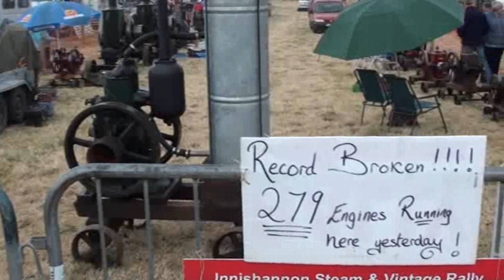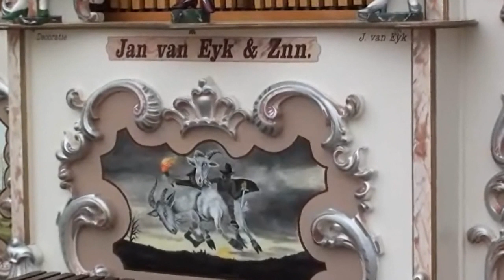Stationary Engines (Part 3 of Innishannon 2011)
Part 3 of the Innishannon Steam and Vintage Rally, 2011,  featuring a record-breaking 279 working stationary engines, plus some show animals and other attractions such as the 51 Key Van Eyk Organ "Bokke Ryder".